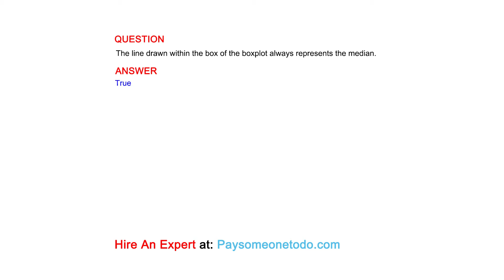The line drawn within the box of the boxplot always represents the median.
QUESTION